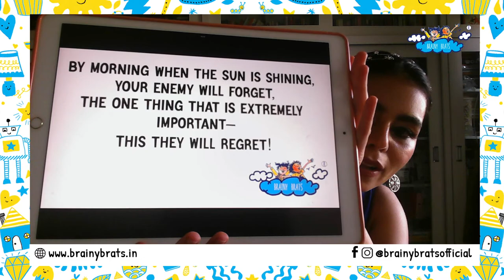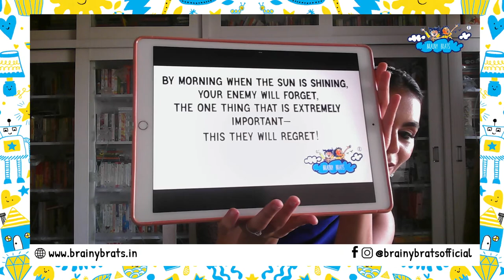Livestream Episode #2 | Storytelling | English Vocabulary | Voice Modulation | Brainy Brats TV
Hello there! Welcome to the BRAINY BRATS LIVE SESSION! 😁
I am Miss Shweta, the Creative Head of Brainy Brats, going live today to make you guffaw with a rib-tickling story! 🤣😂